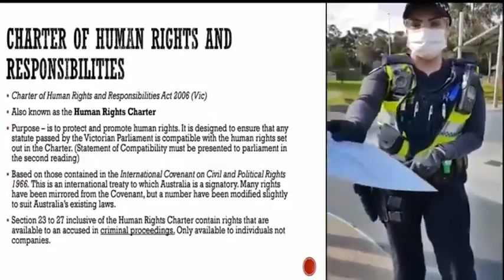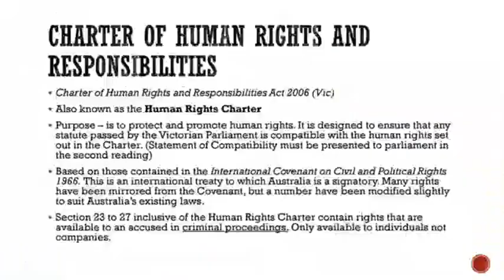☞AUSTRALIA MASK POLICE Vs LAW 🌸🙏🌸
🚫Please 💉SEE ALL 'FEATURED CHANNELS' 💉